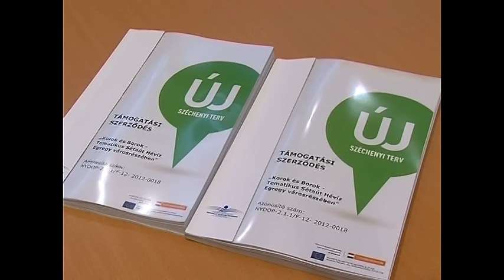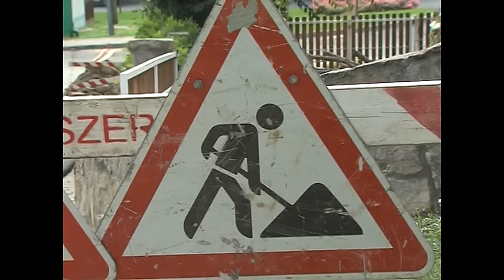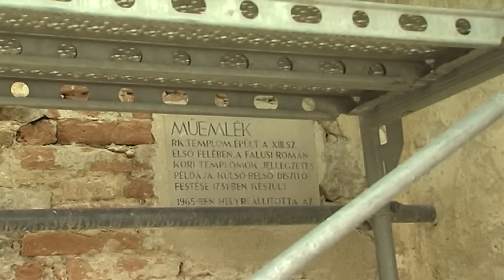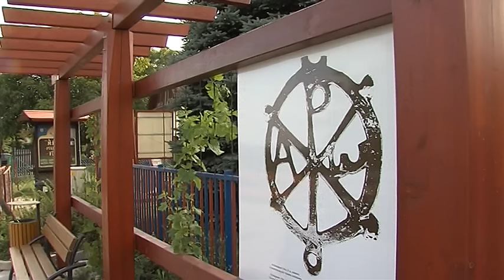Így valósult meg az egregyi projekt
Múltidéző a kivitelezés főbb állomásairól